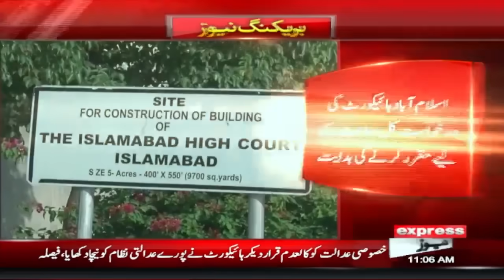Case against Election Commission | Decision of the Islamabad High Court | Express News